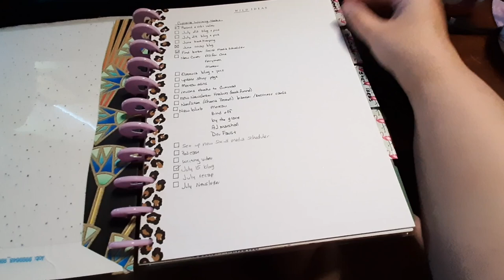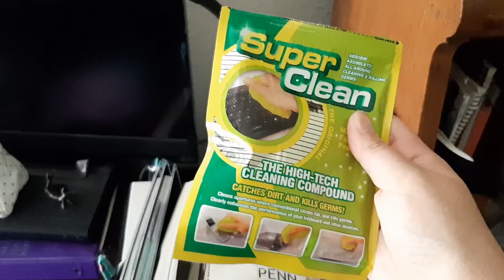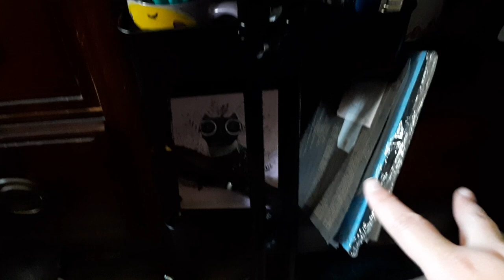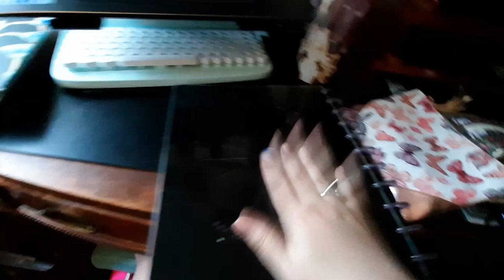Camp Nano & Author Organization | Author Time Vlogs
Thanks for joining me on this vlog! The new meds are doing wonders for my productivity. I feel like I can function as a human again! Writing this a month after filming, I can also say the heat sensitivity has improved, even if it hasn't gone away completely.

Would you be interested on a video about my experiences with disability services and some of the aid available in Washington state?
All my books, including MIDNIGHT RADIO: KnotMagickKnitter.com/shop
Socials: KnotMagick

The Eleonora Project: EleonoraProject.wordpress.com